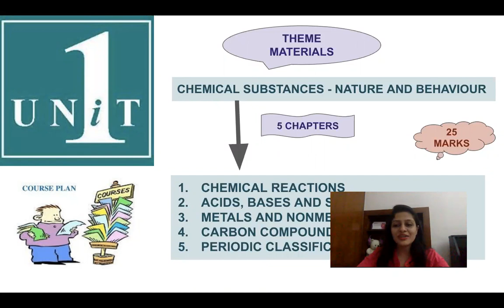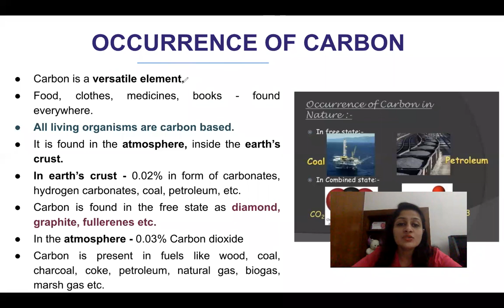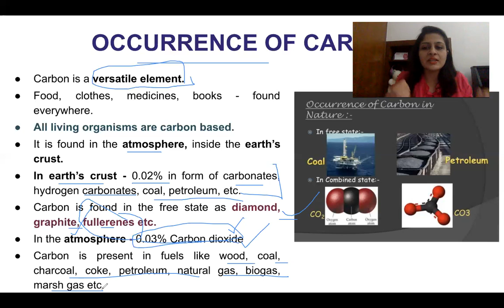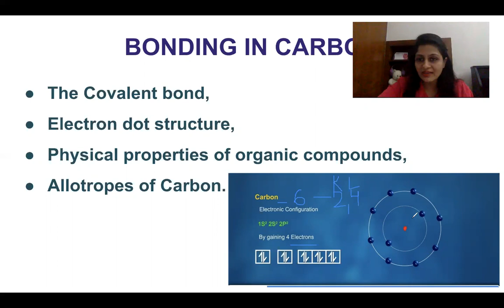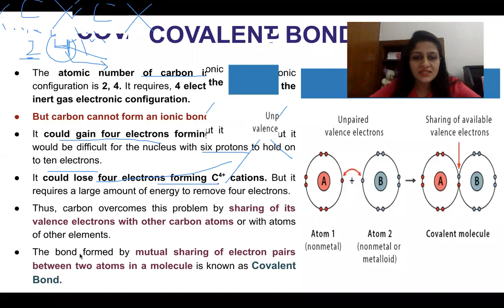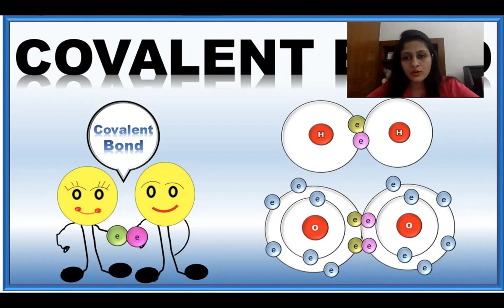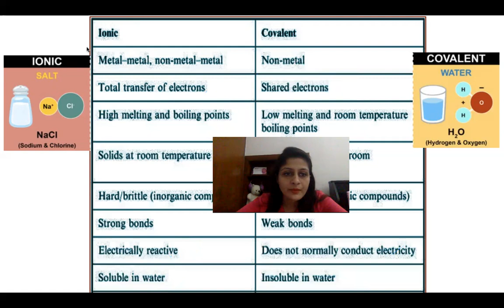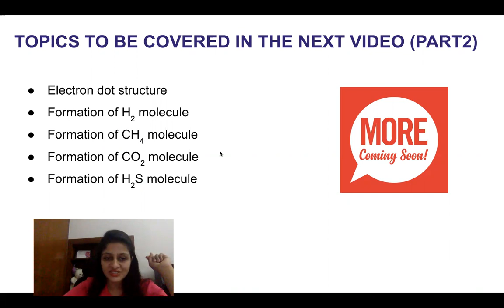CHAPTER 4 CARBON AND ITS COMPOUNDS (part1)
Hello everyone,